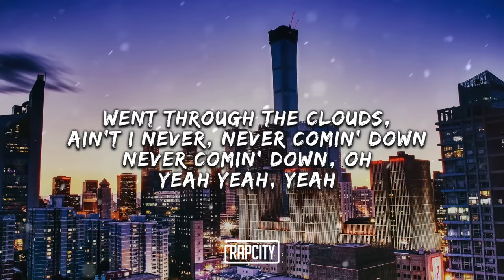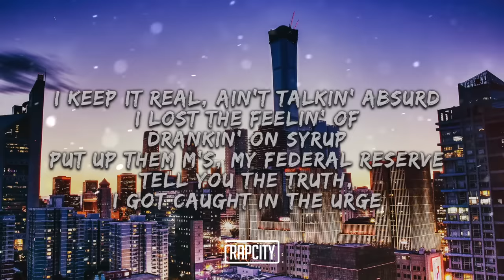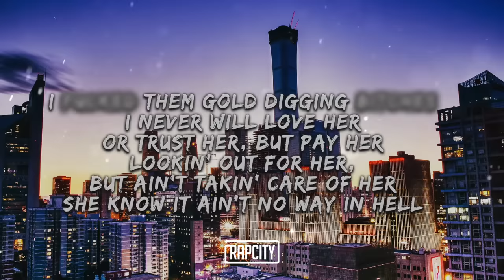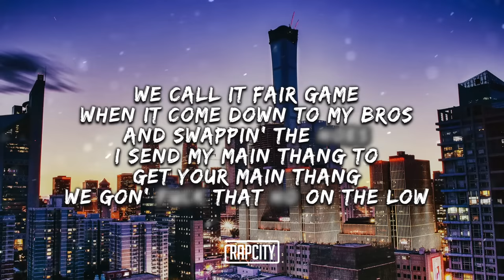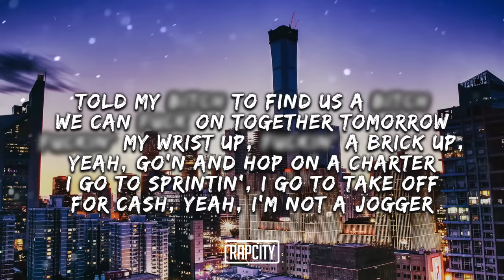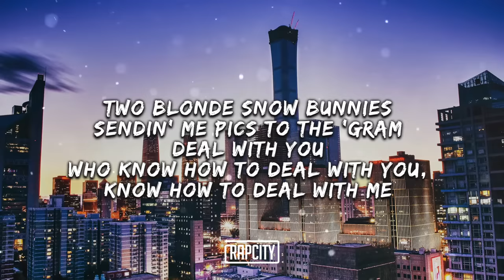Future - Stick To The Models (Lyrics)